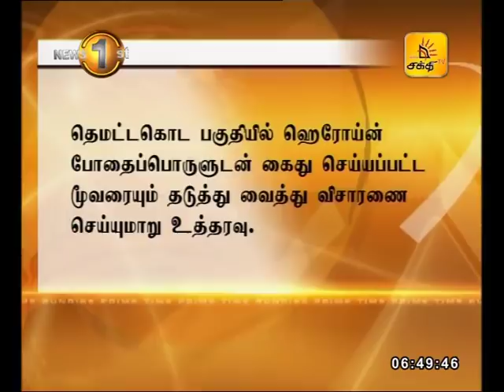News 1st: Breakfast News Tamil | (02-03-2018)